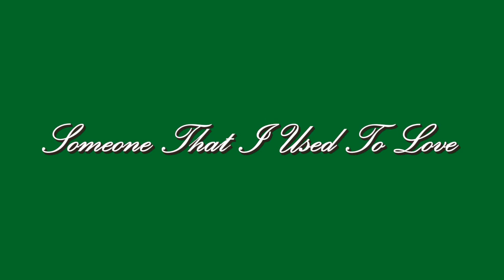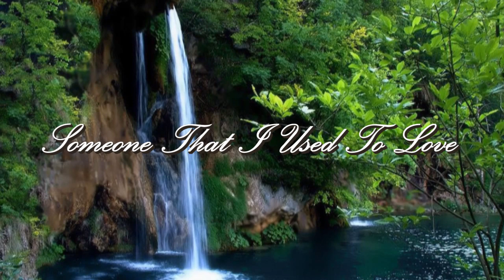(HD 720p) "Someone That I Used To Love", Robin Spielberg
Stunning images of waterfalls captured  through the changing seasons, from spring, summer, autumn, winter and back to spring.  Robin Spielberg, one of America's beloved pianist and spokesperson for the transformative power of music, plays the popular beautiful song about love found and lost, but not forgotten.